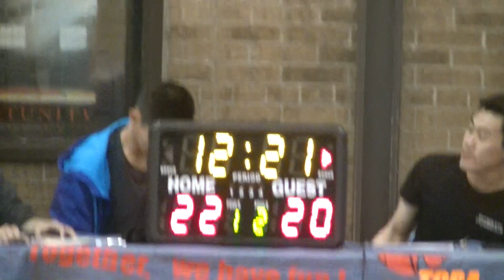Oct 15 - Capsule Markham VS Hufflepuffs - (1/2)